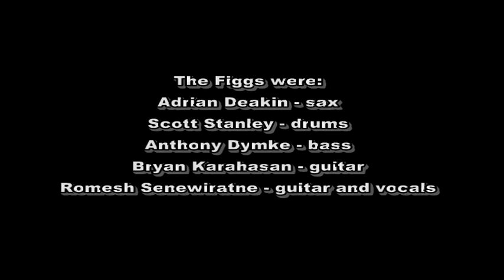Move On Up (Curtis Mayfield cover) by Romesh Senewiratne and the Figgs (live in 1994)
Cover version of the Curtis Mayfield classic Move On Up by Romesh Senewiratne and the Figgs. Recorded live at the Rochester Castle Hotel in Melbourne in November 1994.

In 1992, the Melbourne guitarist Bryan Karahasan invited me to play a gig at the conservative, Masonic "Melbourne Club" as a trio playing some of his and my songs. He suggested we call the band "The Figgs". With his twisted sense of humour Bryan failed to mention, till years later, that "Figgs" (spelt with two "g"s) is lesbian slang for female genitalia.

Not knowing what the name meant, I continued calling my band "The Figgs" even when Bryan left the band in 1994. After two gigs a year apart at the Melbourne Club, when I offended the patrons with my political songs (as I was supposed to) I recorded a demo tape with Sonja Horbelt playing drums and got a Sunday residency at the Evelyn Hotel in Fitzroy. At this stage The Figgs included Bryan Karahasan on guitar and vocals, Adrian Deakin on saxophone, Scott Stanley on drums and Anthony Dymke on bass.

This recording was made with my Handycam filmed by my wife Susan Ellis and my sister's boyfriend, Robert Purssey. It was a framing tape, intended to show the bass player, Anthony Dymke in a good light. That's why all the songs are incomplete and the camera shakes when it does. It is also why the final song of the set, Curtis Mayfield's "Move On Up" cuts to a bass solo by Dymke (taken from another track called "Rude Groove" which I composed as an instrumental track with the other band members). They made sure that the political message of the gig was well and truly sabotaged.

Six months later, when I was locked up after Robert Purssey reported to the Royal Park Hospital that I had gone mad (after spreading this rumour to my family and friends for many months), it was these band members who were rewarded with various items that had been stolen from me - Deakin got my camera; Stanley got my percussion instruments; Dymke acquired by Midiverb unit. I had to threaten them with legal action to get this property back. The police took no action, since, as a "mental patient", I was not believed. That was the whole idea, of course.